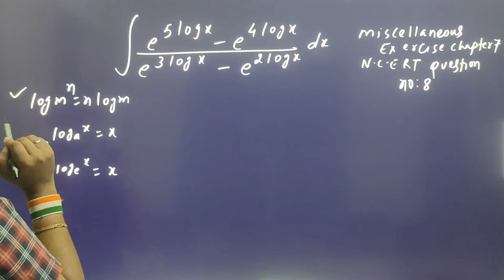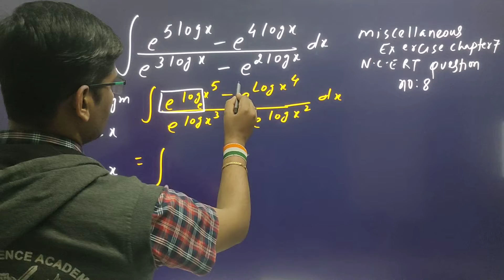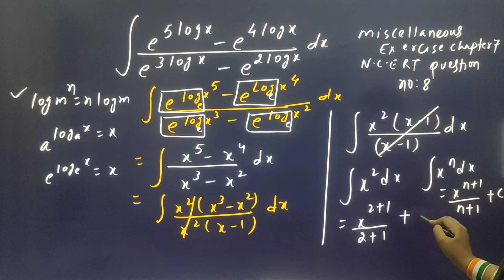Ncert important integral question solution // learn with confidence.